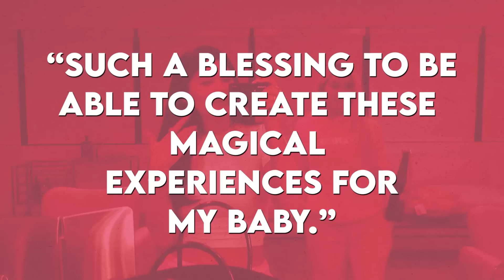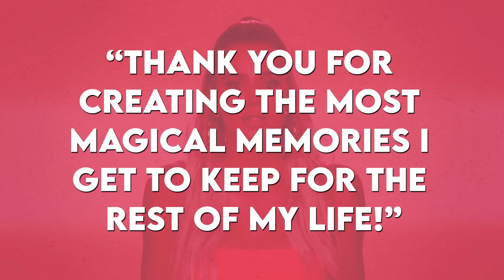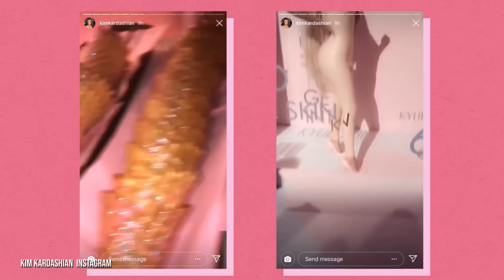25 Most Extravagant Kardashian-Jenner Parties Over The Years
Kim Kardashian Throws A Lavish Party For Baby Psalm Who Turned 2 Years Old!

This famous TV family has kept us impressed with incredibly lavish and over-the-top parties.

From toddler birthday extravaganzas to excessive easter egg hunts, there’s no stop the Kar-Jenners won’t pull when it comes to party planning for their friends and families. The Kardashians and Jenners never get tired of a good birthday bash. Private islands, custom bounce houses, and trips around the world are just a few ways this family stays on top of the event game.

The family of stars, CEOs, and fashion queens is getting even more creative with their private events. Get your RSVP ready and step into the world of the Kardashian Jenner party-verse.

Written by: Laurie M.
Narrated by: LanessaVO
Edited by: Carla Cuellar

0:00 INTRO
0:37 Kourtney’s Birthday Parade
1:22 Kris’s Surprise Birthday
2:08 Kim’s Throwback Birthday
2:59 Kim’s OTHER 40th Birthday
3:50 Stormi World 1
4:39 Kris’s Gatsby Gala
5:18 Kendall’s 21st Birthday
6:03 Kim and Kanye’s White Christmas
6:51 Khloe’s Backyard Pink Dream
7:27 Stormi World II
8:17 True’s Troll Party
8:52 Khloe’s Baby Shower
9:32 Malika’s Baby Shower
10:05 Kylie’s 21st Birthday
10:45 Kim’s Relaxing Baby Shower
11:25 Kylie’s Italian Yacht
11:56 Kylie Skin Launch Party
12:17 Christmas Eve 2019
12:48 True’s 3rd Birthday
13:14 North and Penelope’s Candy Land Party
13:55 Saint’s Dino Party
14:11 Kris’s Hopping Easter Brunch
14:38 North’s Coachella First Birthday
14:59 Kendall’s Halloween Party
15:40 Dream’s Magical 4th
16:30 END